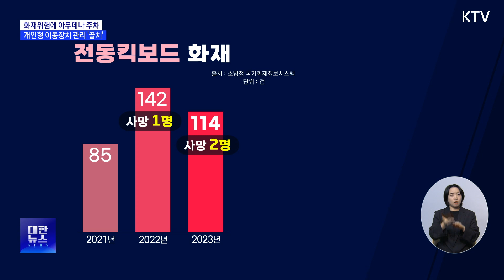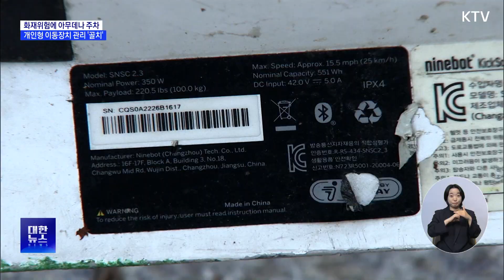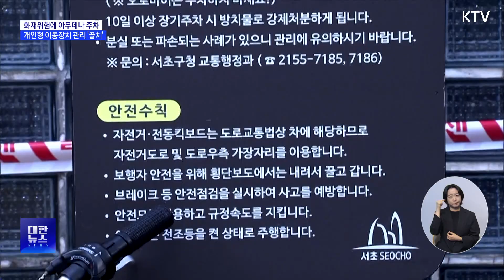리튬, 고온·습도에 취약…중국산 배터리 '불안'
지난 뉴스에서
10대들의 무면허
운전 등 개인형
이동장치의 이용
행태를 고발했는데요.

이번에는 관리
문제입니다.

배터리 화재
위험은 물론이고,

곳곳을 가로막고
서있어 시민들의
안전에도 큰 위협이